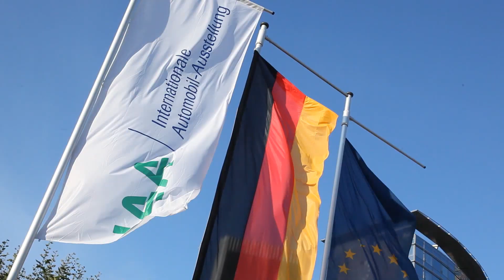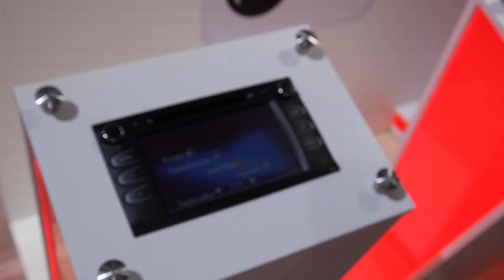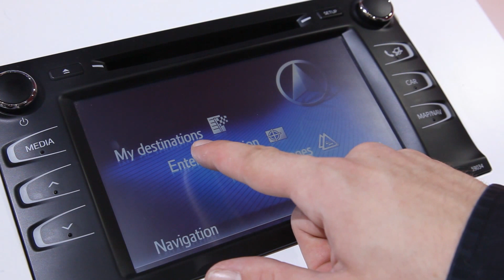Toyota auf der IAA 2013 in Frankfurt